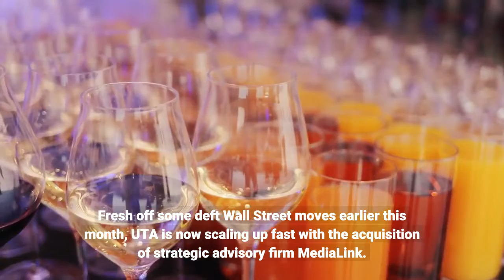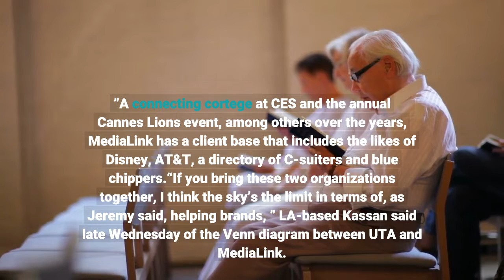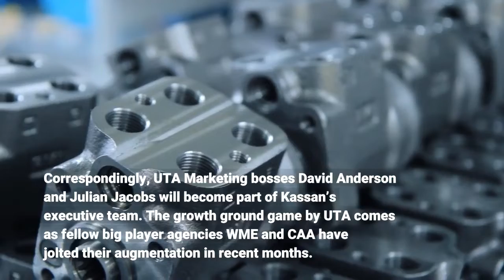UTA Bulks Up With $125M Purchase Of MediaLink; Strategic Advisory Firm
Fresh off some deft Wall Street moves earlier this month, UTA is now scaling up fast with the acquisition of strategic advisory firm MediaLink. Already a player in branding and marketing circles with its in-house UTA Marketing and UTA Brand Studio divisions, the uber agency has purchased the Michael Kassan founded company from UK-based Ascential PLC for around $125 million. The British B-to-B media outlet which owns the Cannes Lions International Festival of Creativity bought the advisory and business services company back in 2017 for an initial cash consideration of $69 millionAs a part of the far reaching UTA purchase, MediaLink’s 150 employees in LA, NYC, Chicago and London will join with UTA’s worldwide workforce of 1300 immediately. Additionally, American Advertising Federation’s Hall of Famer Kassan will become a partner in UTA, as well as retaining his CEO post at MediaLink, which first opened its doors in 2003.“This is an expansion driven by two things, ” UTA CEO Jeremy Zimmer told Deadline tonight of the move to buy MediaLink.“One, the opportunity to work with a great entrepreneur like Michael Kassan and to work with the great company he has built, ” the exec said. “But also, it really fortifies and electrifies the strategy of ours, which is very focused on how we become more integrated with brands. How we work more closely with brands, create opportunities for our clients to work more closely with brands, and to really help navigate the increasingly complex universe that brands are facing as media goes to streaming and as more and more of the traditional outlets where brands have advertised are becoming less critical to the audience. ”A connecting cortege at CES and the annual Cannes Lions event, among others over the years, MediaLink has a client base that includes the likes of Disney, AT&T, a directory of C-suiters and blue chippers.“If you bring these two organizations together, I think the sky’s the limit in terms of, as Jeremy said, helping brands, ” LA-based Kassan said late Wednesday of the Venn diagram between UTA and MediaLink. “I’ve always looked at the talent that UTA represents, those are brands just the same as General Motors, or AT&T or any of the brands that all of us work with. Bringing that together is the preverbal one plus one should equal around 10, ” Kassan added. Out of the acquisition, UTA Marketing will be retitled as UTA Entertainment & Culture Marketing, and become a part of MediaLink. Correspondingly, UTA Marketing bosses David Anderson and Julian Jacobs will become part of Kassan’s executive team. The growth ground game by UTA comes as fellow big player agencies WME and CAA have jolted their augmentation in recent months. For the former, the Ari Emanuel and Patrick Whitesell run parent company Endeavor Group Holdings staged a successful IPO in April and has seen its stock price hold relatively steady in subsequent months.